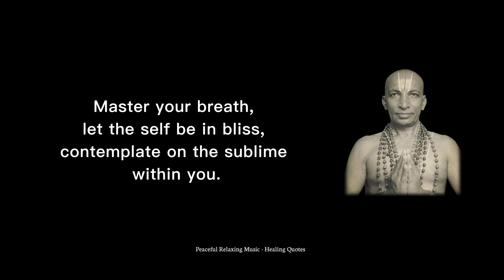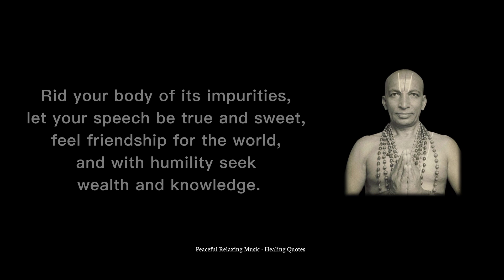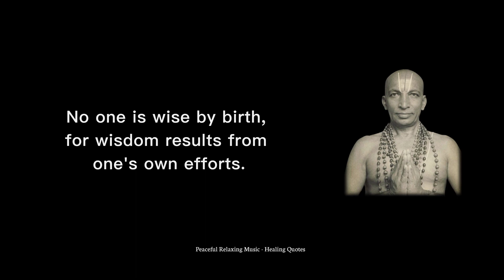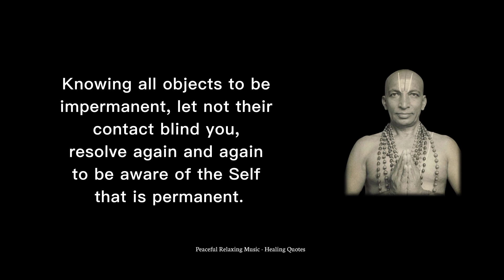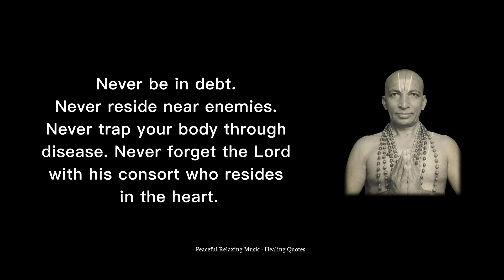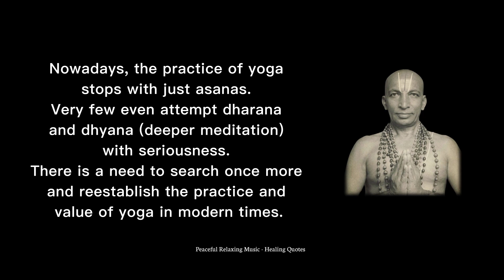Sri Tirumalai Krishnamacharya's quotes on Yoga, Meditation and Breath | Meditation music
In this video, I have collected the Teachings of Sri Tirumalai Krishnamacharya that help you become calm and be one with the breath

Copyright ⓒ2023 Peaceful Relaxing Music- Healing (Meditation Music & More).